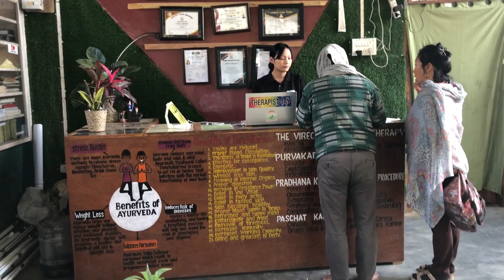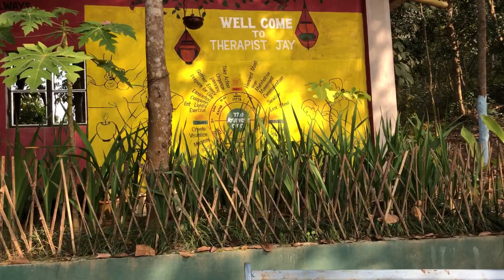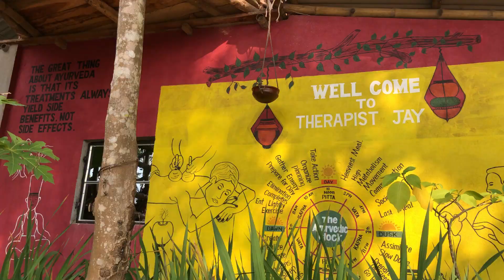Good News || Natural Ayurvedic Therapy || Sovima Village@therapistjay1725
Good News || Natural Ayurvedic Therapy Jay || Sovima Village